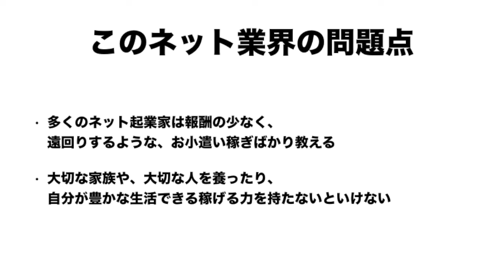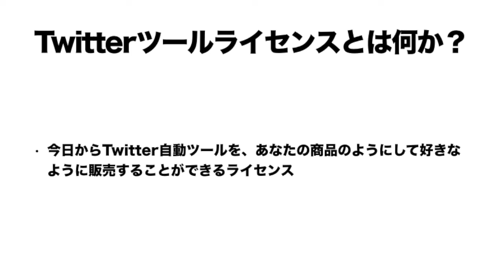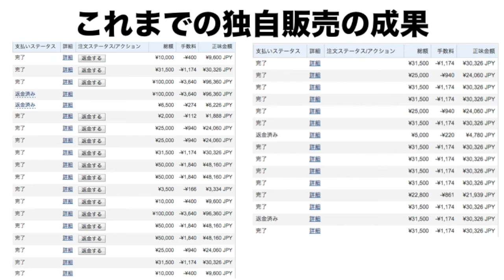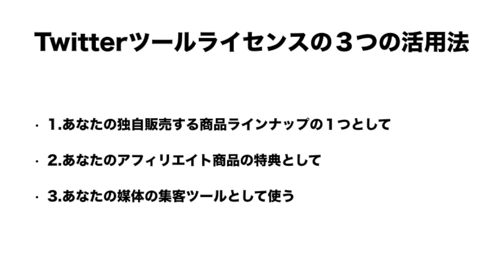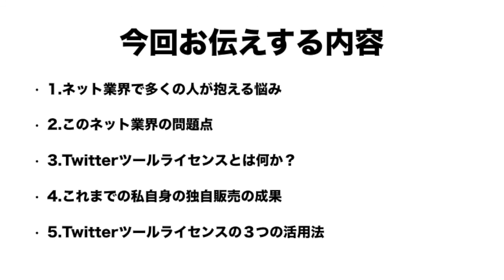Twitterツールライセンス第1話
Twitterツールライセンスを予約をしたい方はこちら
（登録したからと言って必ず参加しなければいけないわけではありません）

ID「＠masakibiz」と検索して追加して頂くと
1000万円相当のプレゼントをすぐにお渡しします。

月収35万円の安定収入プログラム

Airbnb
ここから予約するとAirbnbの宿泊が¥ 3,894OFF

ネットビジネスとは
ネットビジネス大百科
ネットビジネスカレッジ
ネットビジネス 種類
ネットビジネス 本
ネットビジネス ランキング
ネットビジネス ブログ
ネットビジネス 成功例
ネットビジネス海外
ネットビジネス アプリ
ネットビジネス アイデア
ネットビジネス 安全
ネットビジネス 安心
ネットビジネス 一覧
ネットビジネス 田舎

SNSで稼ぐ
SNSビジネス
ネットビジネス
SNSマーケティング